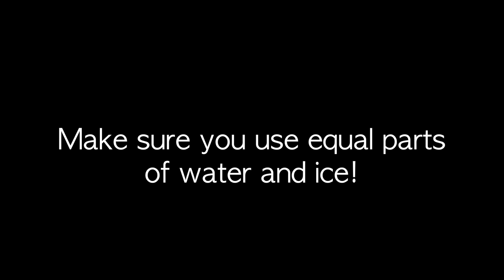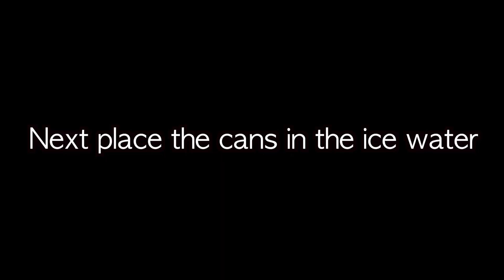How To Cool A Drink In 2 Minutes